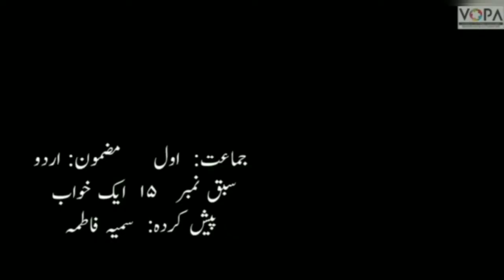1st | Urdu | Chap.no.15 ایک خواب | V School